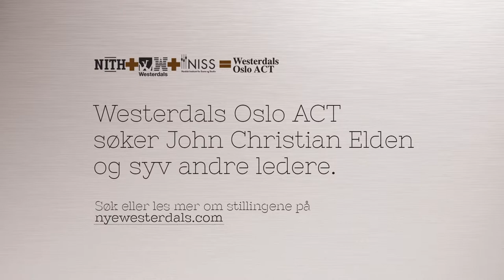Jon Christian Elden -- We want you!